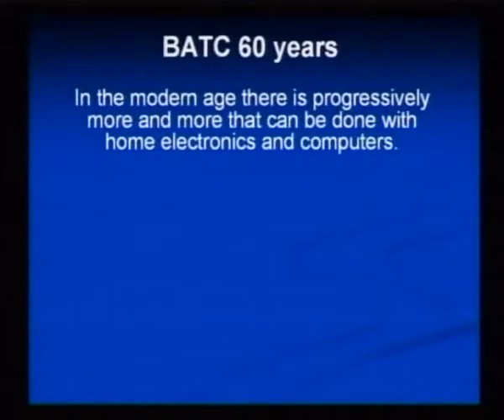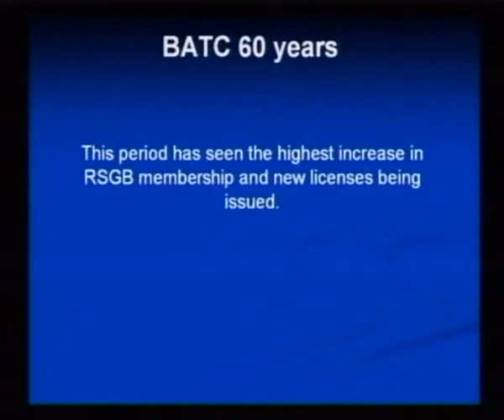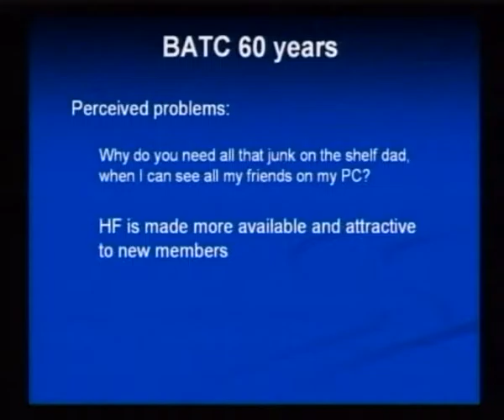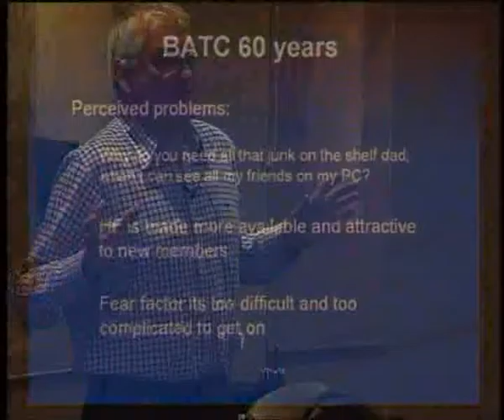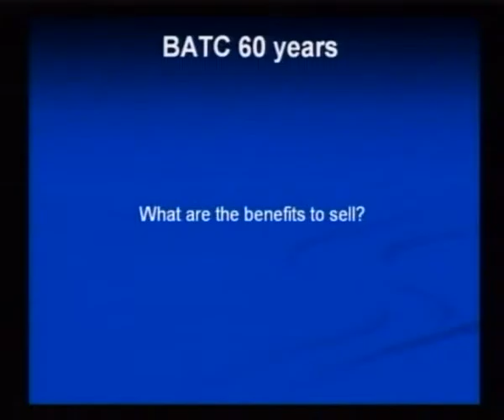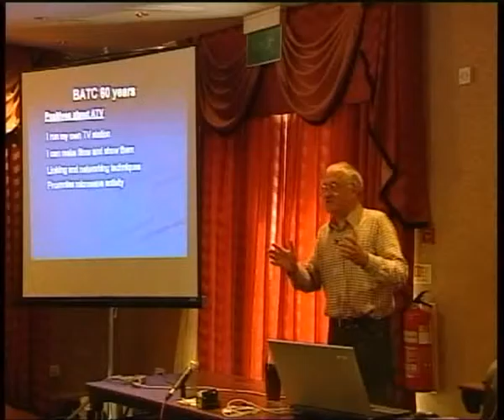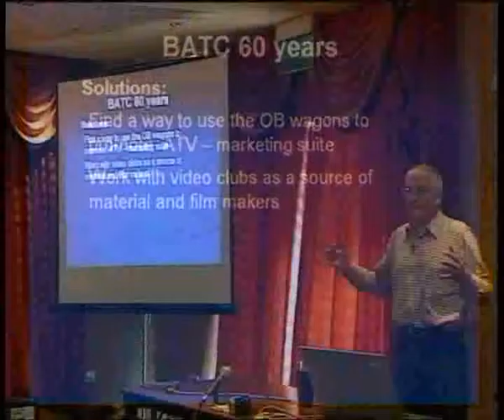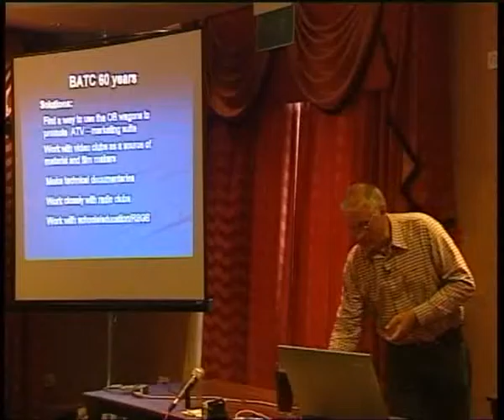BATC convention 2009 - Where will ATV be in 60 years time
Mike, G8LES, looks at where ATV may be in 60 years time